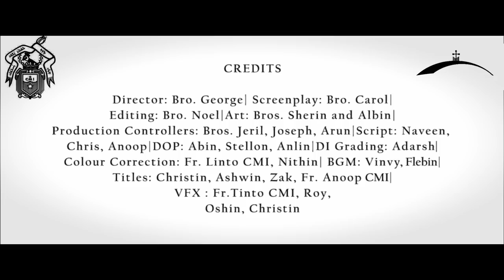ഉൾവിളിക്ക് കാതോർത്ത് | CMI Vocation | Dharmaram,Bengaluru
Heeding to the inner call from high above, brothers of Dharmaram College, Bengaluru, invites young hearts to respond to the same divine call. Dear young brethren, listen to your extraordinary call and tread along with Carmelites of Mary Immaculate.
A production from Dharmaram Philosophy Batch 2019-21.